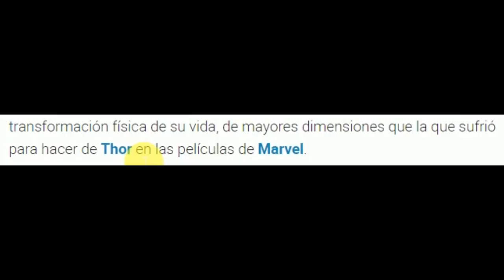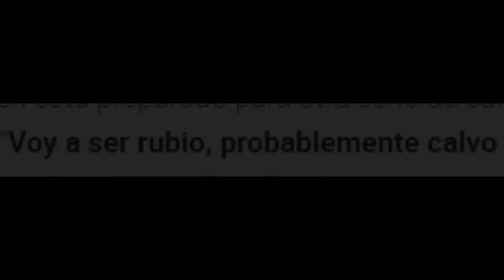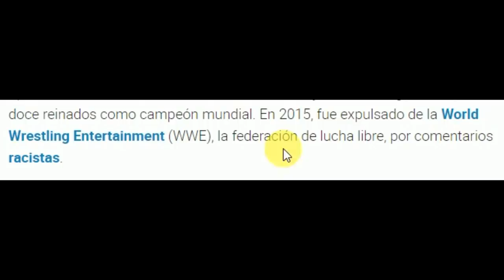La TRANSFORMACIÓN FÍSICA de CHRIS HEMSWORTH para ser HULK HOGAN [PICO de ORO]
Chris Hemsworth interpretará a Hulk Hogan en una serie de netflix, para este papel thor tendrá que hacer un cambio fisico considerable para interpretar a la bestia de la lucha libre.